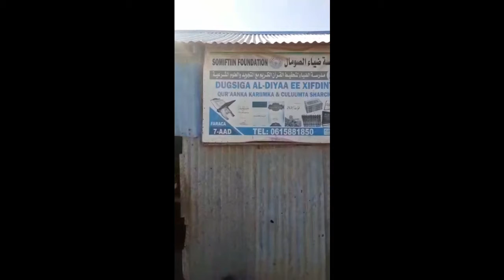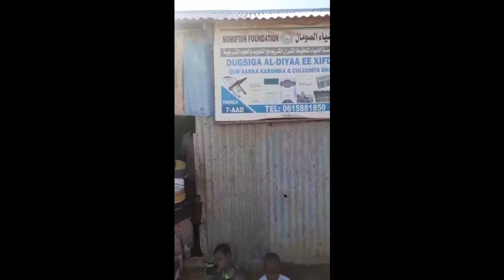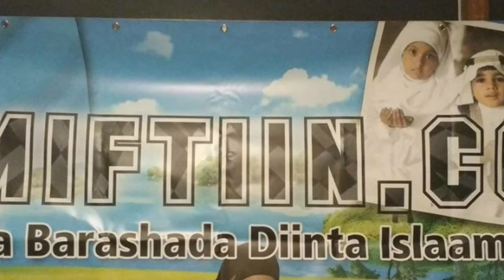DUGSI DHISIDA FARACA 7AADمدرسة الضياء ( SOMIFTIIN )